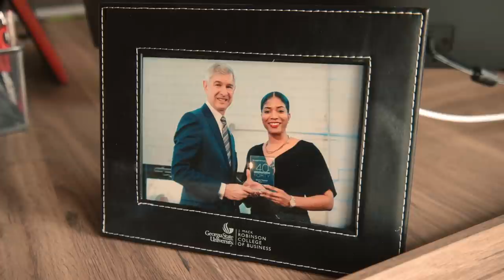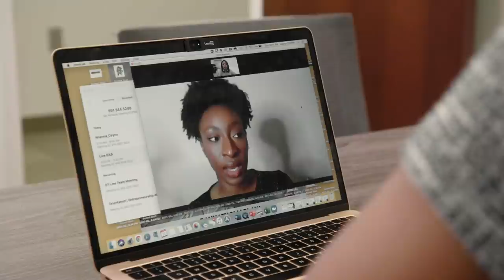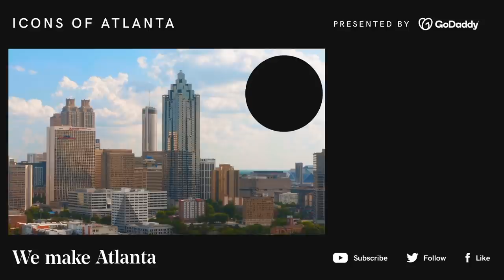Successful Mompreneur Redefining the Status Quo | Icons of Atlanta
Get the scoop from trademark attorney Dayna Thomas Cook on building a successful business while maintaining the elusive work-life balance.

After completing law school and an internship with a solo attorney in Atlanta, Dayna Thomas Cook got a taste of the entrepreneurial life (and knew it was for her). She was inspired to launch her own law firm so she could call the shots, make her own schedule and be in control of her business. Right out of the gate, her compassionate but fierce leadership proved to be a force that redefined the blueprint of the status quo for attorneys. With a purpose-driven mission to help folks live happier lives and be successful in their businesses, Dayna offers brand protection to local Atlanta entrepreneurs and entertainers who fill the city. While being a trademark lawyer is her pillar role, Dayna works hard to educate, inspire and empower business owners to make the best possible decision when it comes to protecting their brand. After the pandemic storm rolled through, Dayna and her supportive husband prioritized adjusting their professions to spend more time with family. She carries the torch to reach this wholesome goal by turning her one-woman-show into a mighty team who she can delegate tasks to help the firm continue its resilient path to long-term success. Because ultimately, helping business owners thrive is allowing her focus on what matters most.